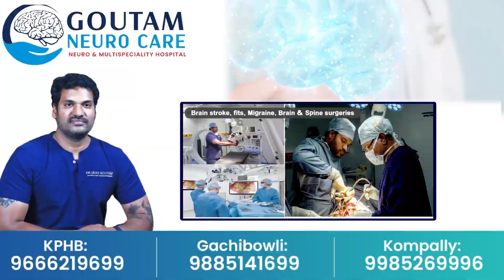Artist Swapna Chowdary Revealed Bigg Boss Team Member Raju Call Audio